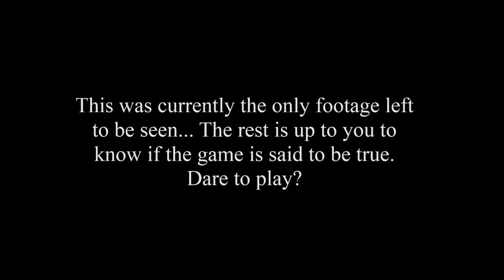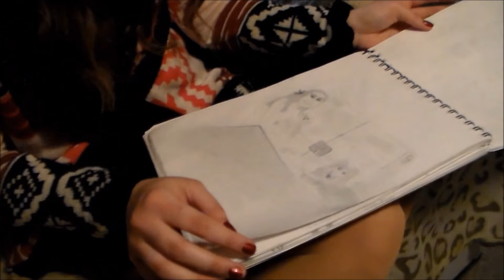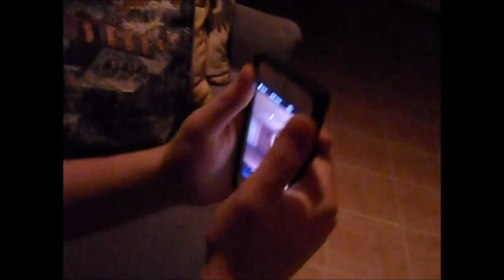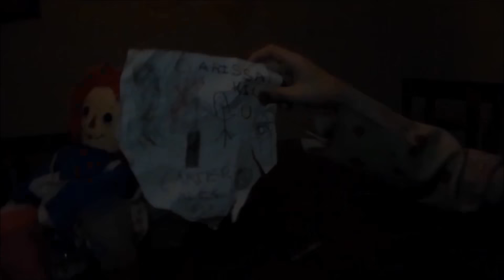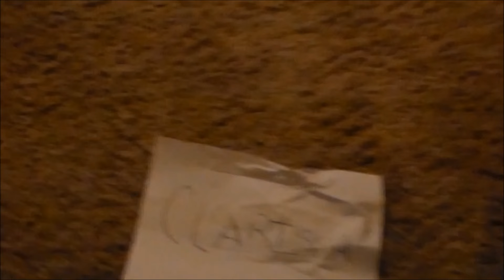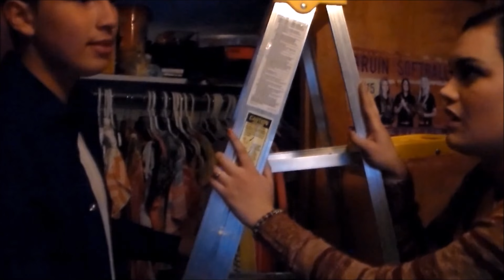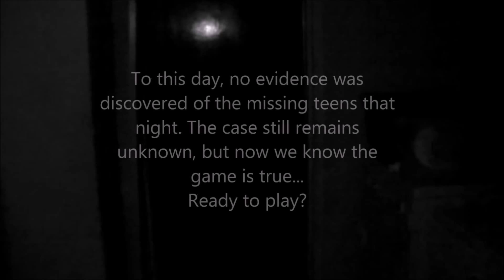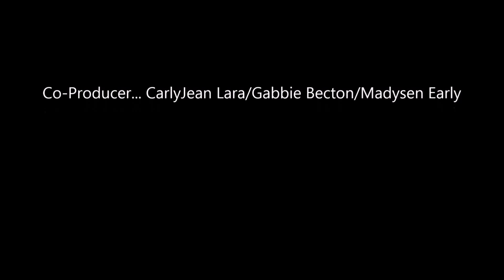Clarissa - Official Full Movie (2015)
The world premiere of our movie! Sit back, relax, and enjoy the film! :)
-This film contains language and scary sequences.